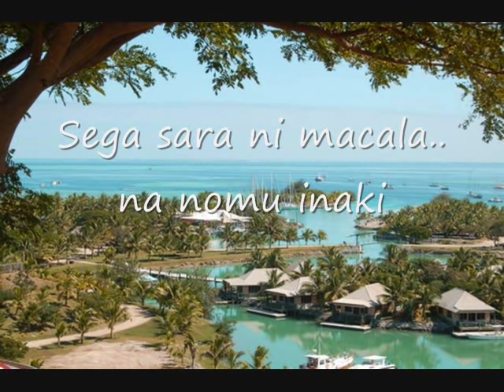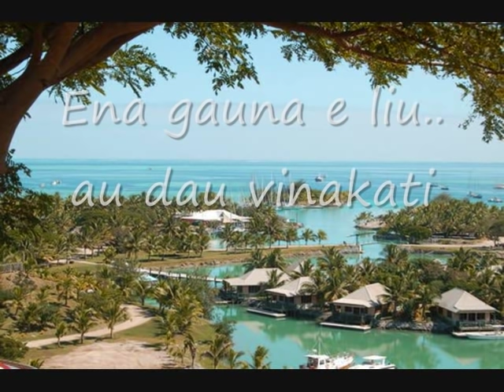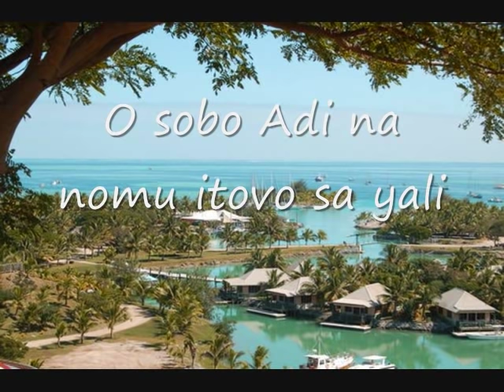Au Kacivi iko Yani with lyrics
Late 70`s - early 80`s hit with lyrics.. happy listening folks